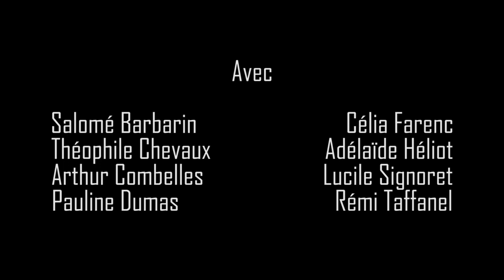Dans la République du bonheur de Martin Crimp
Travail de fin d'étude 2018 primé par le jury du Cours Florent Montpellier